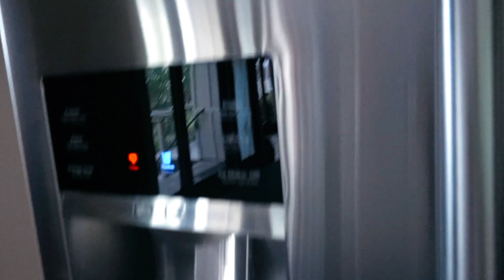we moved to HAWAII !! {Kenna & Jack Vlog}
us and some of our best friends picked up and moved to hawaii two days ago. heres our first little vid, more to come :)